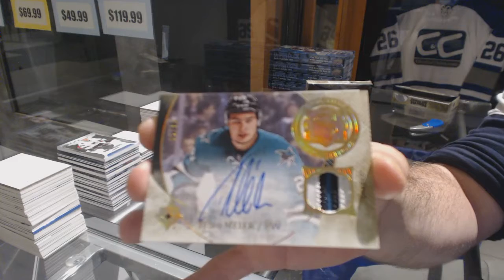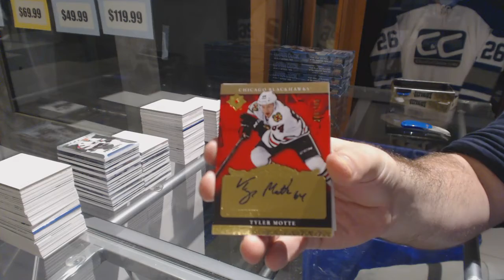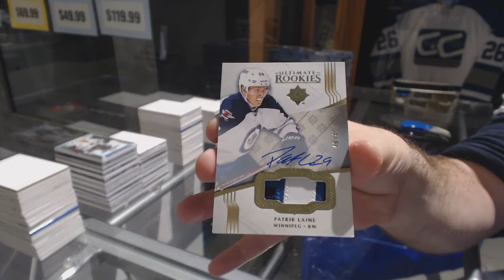J2thebsquared's 16-17 Upper Deck Ultimate Hockey 2 Box Break